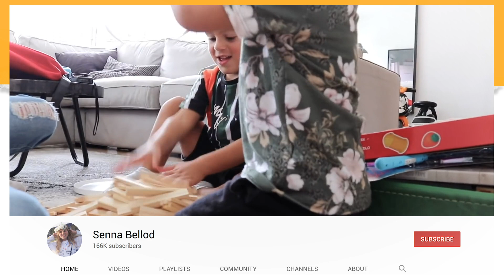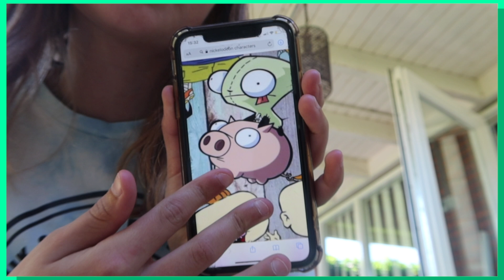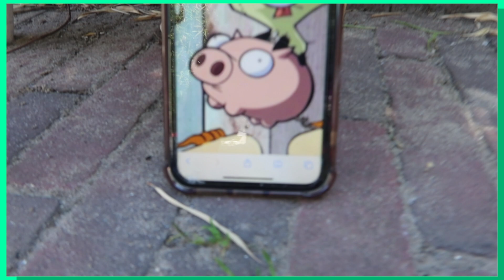BUITENSPEELDAG TIPS VAN SENNA BELLOD 🌞 | TOP TIPS VOOR BUITEN | Nickelodeon Nederlands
Het is alweer tijd voor de laatste Top Thuis-tips! Deze week geeft YouTuber Senna Bellod in het teken van de Buitenspeeldag 2020 de allerleukste buitenspeel-tips. Zo laat ze zien hoe je de mooiste stoepkrijt-tekeningen maakt, houdt ze een watergevecht met haar broer en speelt ze een potje flesjetrappen!